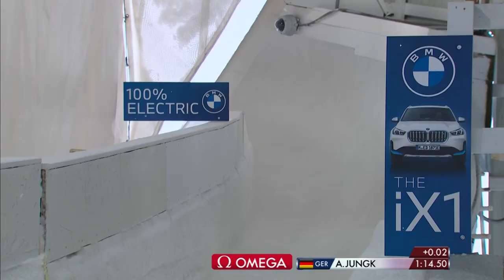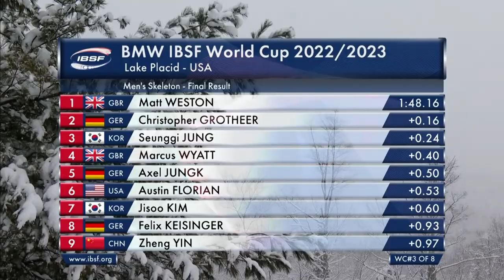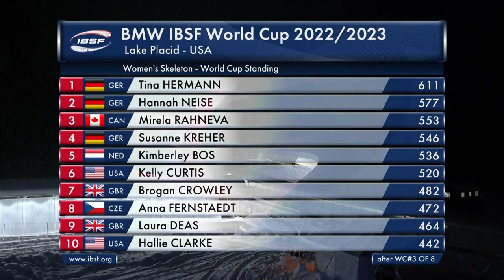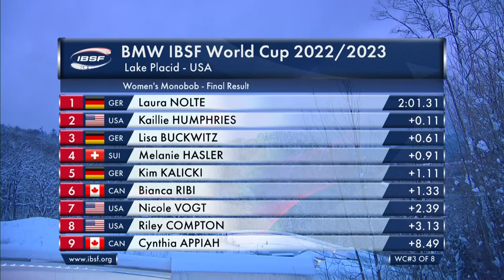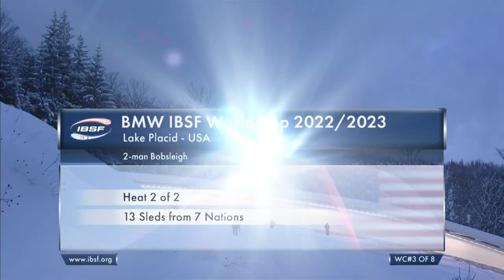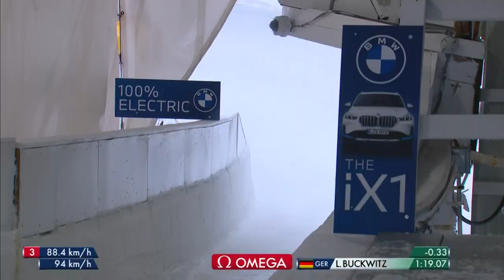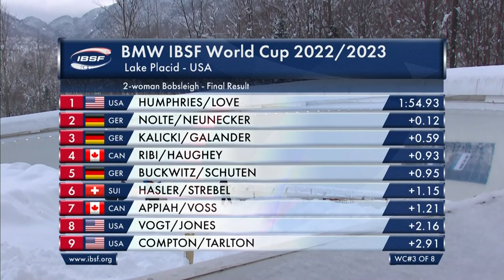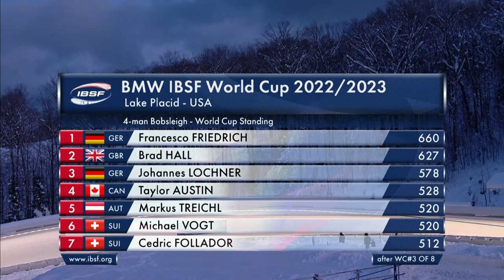The Magazine Lake Placid 22/23 all weekend action!!!